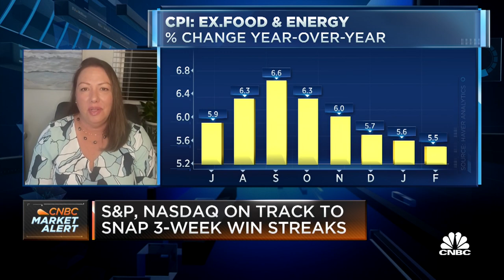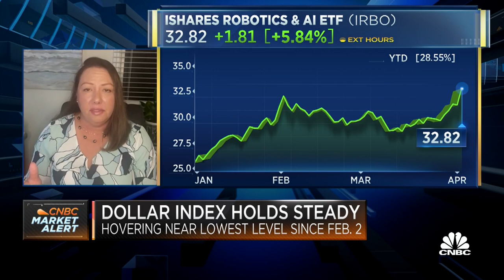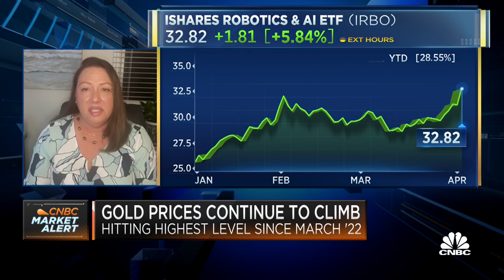Cadinha-Pua'a: Investors should be cautious and take risk off the table right now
Kalei Cadinha-Pua'a, CEO and vice chair of Cadinha & Co., says one of the biggest concerns right now is a credit crunch, significant global debt and the cost of servicing that debt.